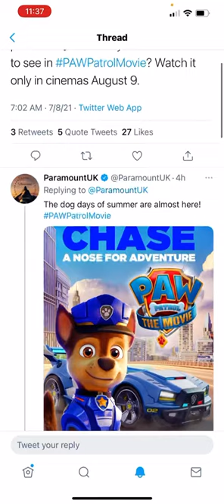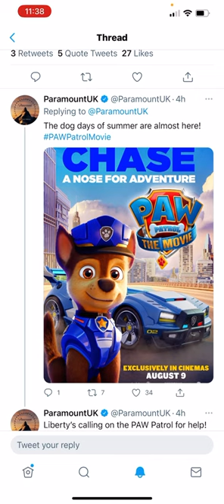SMS1990 News: PAW Patrol: The Movie coming to theaters August 9th in the UK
On Twitter, Paramount UK posted posters for PAW Patrol: The Movie that it will be coming to theaters in August 9th, but in the UK, it comes out in Theaters in the US on August 20th, but will also be streaming on Paramount+